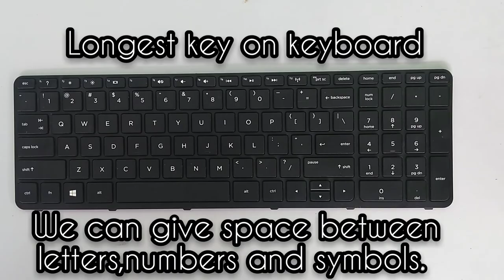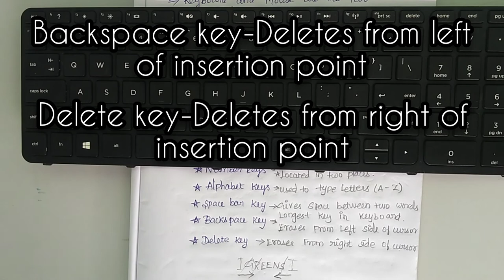LEARN THE DIFFERENT KEYS ON KEYBOARD/ INPUT DEVICE/TAMIL PART1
Learn about:
NUMBER KEYS
ALPHABET KEYS
SPACE BAR KEY
DELETE KEY
BACKSPACE KEY